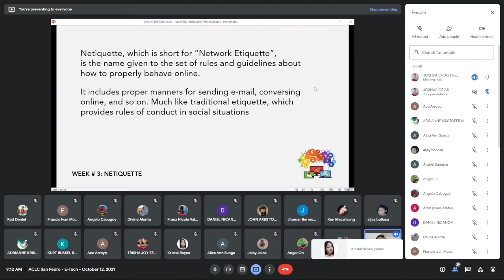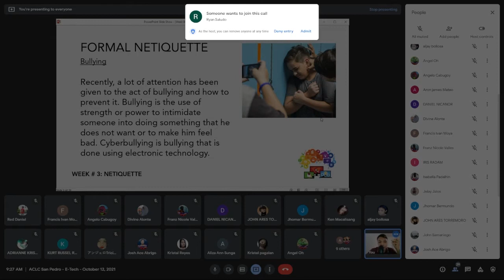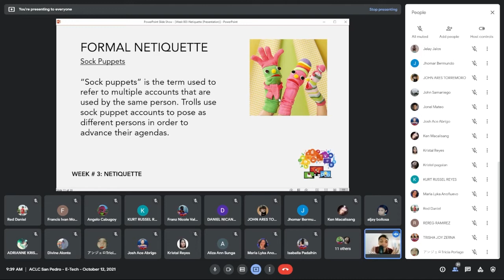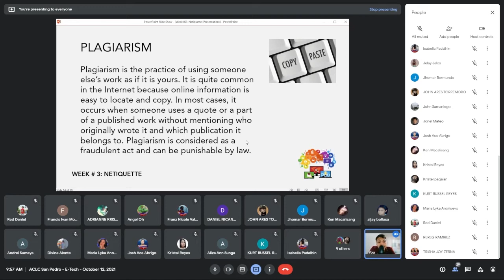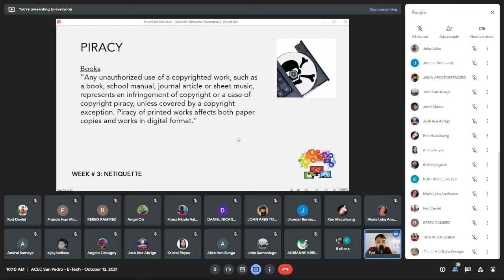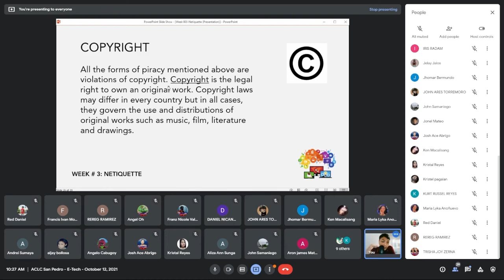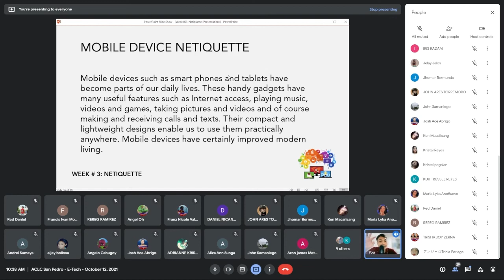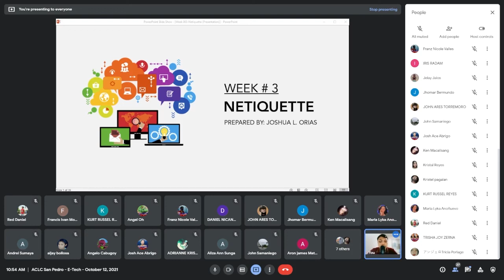E Tech - Week 003 - Netiquette